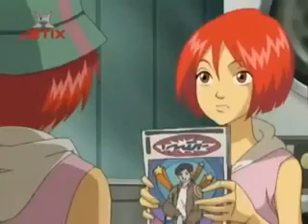W.I.T.C.H. | Sezonul 2 | Episodul 8 | V de la Vanat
W.I.T.C.H. este un serial de desene animate, produs de SIP Animation, după o serie de benzi desenate cu același nume. Serialul a fost transmis de programul Jetix și de Pro TV. Will, Irma, Taranee, Cornelia și Hay Lin sunt cinci prietene care într-o bună zi descopera că au puteri magice uluitoare cu ajutorul cărora pot controla tot ce se află in jurul lor.